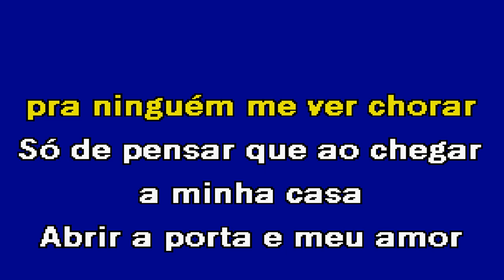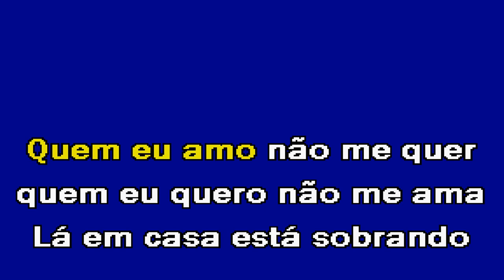COPO FURADO Sérgio Moreno Karaoke